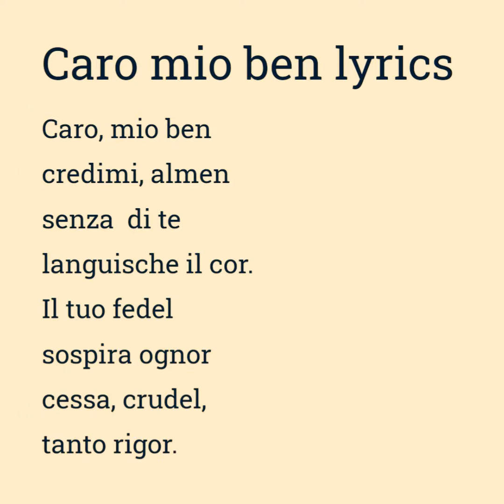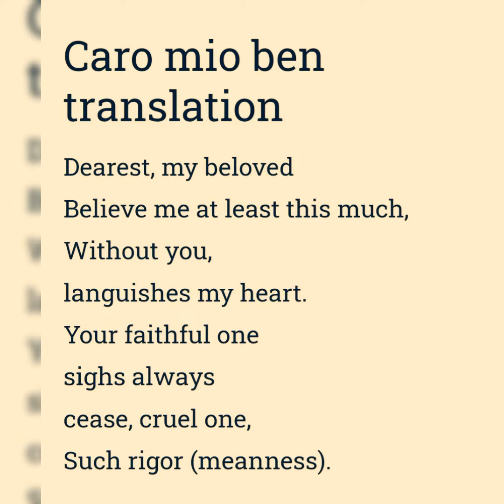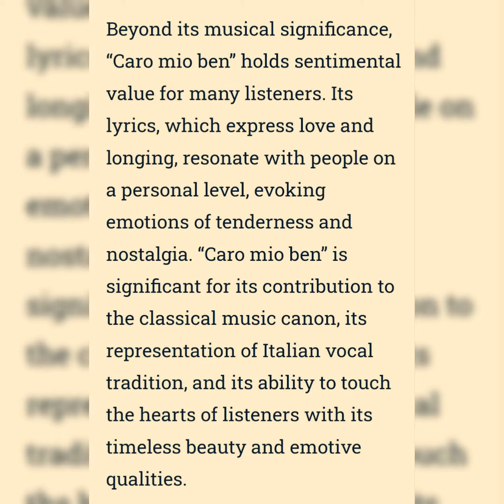Caro Mio Ben - Lola Cadby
Lola's very first recording (age 15). Beautiful Caro Mio Ben.